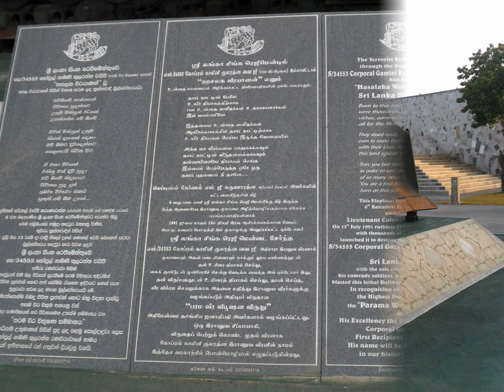0076 - හසලක ගාමිණී වෙනුවෙන් ඉදිකල ස්මාරකය අභියස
හසලක ගාමිණී වෙනුවෙන් ඉදිකල ස්මාරකය අභියස
විකිපීඩියා, නිදහස් විශ්වකෝෂය වෙතින් මෙම ලිපිය උපුටාගන්නා ලදී.
මෙම ලිපියේ මුල් නිර්මාණකරුවන්ට  ස්තූතිවන්ත වෙමි. - කේ.ජී.කේ.

කෝප්‍රල් ගාමිණී කුලරත්න PWV, SLSR (S/34553) ශ්‍රී ලංකාවේ යුද්ධ හමුදාවේ සේවයකල සෙබලෙකි. ඔහු අලිමංකඩ ක්‍රියාන්විත රාජකාරියේදී මරණයට පත්විය.

ළමා කාලය
ගාමිණී කුලරත්න උපත ලද්දේ ක්‍රිස්තු වර්ෂ 1966 අගෝස්තු 22 දා හසලක දීය. සහෝදරයන් 4 දෙනකු හා සහෝදරියන් 1 අයෙකි. කීනපැලැස්ස කනිටු විදුහලෙන් මූලික අධ්‍යාපනය ලැබීය. ගාමිණීට වයස 15දී පියා මියගොස් ඇත. ගාමිණී උසස් අධ්‍යාපනය ලද්දේ හසලක මහ විදුහලෙනි.

කෝප්‍රල් ගාමිණී කුලරත්න ස්මාරකය
කෝප්‍රල් ගාමිණී 1987 අගෝස්තු 27 යුද හමුදා සේවයට එක් විය. අම්පාර හමුදා සටන් ක‍්‍රම පුහුණු පාසලෙන් පාඨමාලා හදාරා අවසන් වූ පසු අඹේපුස්ස, හම්බන්තොට, තංගල්ල, කන්කසන්තුරේ, පළාලි යන කඳවුරුවල සේවය කිරීමට ගාමිණීට සිදුවිය. අවසානයේදී ඔහු අලිමංකඩ කඳවුරේ සේවයට එක්විණ.

මරණය
1991 ජුලි 10 වැනිදා රාත්‍රියේ 5000 කට අධික LTTE සටන්කරුවන් පිරිසක් සෙබලුන් 600 කින් සමන්විත අලිමංකඩ හමුදා කඳවුර වට කරන ලදි. සිංහ රෙජිමේන්තුවේ 6 වන බළ ඇණියට බැඳී සිටි ලාන්ස් කෝප්‍රල් ගාමිණි කුලරත්නට රෙජිමේන්තුවේ සෙසු සෙබලුන් සමග LTTE ප්‍රහාර ගැන සෝදිසියෙන් සිටීමට පැවරුණි.

රාත්‍රිය වනවිට LTTE ය විසින් ප්‍රහාර කිහිපයක්ම දියත් කරන ලදි. සිය ගණනක් සටන් කරුවන් කඳවුර වටකරන ලැබූ අතර එයින් ආරම්භ වූ සටන අතර මැදදී යුධ ටැංකියක පෙනුම ගත් සන්නාහ සන්නද්ධ බුල්ඩෝසරයක් කඳවුර දෙසට ඇදුනි.

මැෂින් තුවක්කුවකින් හා උන්ඩ විශාල ප්‍රමාණයකින් සන්නද්ධ වූ බුල්ඩෝසරය කඳවුරේ දකුණු දොරටුව දෙසට ගමන් කළේය. ලාන්ස් කෝප්‍රල් කුලරත්න ට පෙනී ගියේ අධික ලෙස සන්නාහ ව තිබූ මෙම බුල්ඩෝසරයට කඳවුරේ රැකවල් බිඳ ඇතුල්වීම ඉතාම පහසු ක්‍රියාවක් බවයි. අලිමංකඩ සතුරන් අතට පත්වීම රටට විශාල පාඩුවක් වන්නට ඉඩ තිබුණි.

මේ අතර LTTEය විසින් කඳවුරට මෝටාර් ප්‍රහාර එල්ල කරන්නට පටන් ගත්හ. තුවාල වී මියයන සෙබලුන්ගේ සහ පිපිරුම් වල හඬ මධ්‍යයේද සියලුම දෙනාගෙ අවධානය යොමුවූයේ ක්‍රමයෙන් කඳවුරට ළඟාවෙන බුල්ඩෝසරය වෙතය.

ලාන්ස් කෝප්‍රල් කුලරත්න, අත් බෝම්බ දෙකක් රැගෙන බුල්ඩෝසරය දෙසට දිව ගියේය. LTTE ය එල්ල කළ වෙඩි ප්‍රහාර නොසලකා ඔහු බුල්ඩෝසරයේ ඉණිමග නැග, අත් බෝම්බ දෙක බුල්ඩෝසරය තුලට විසි කළේය. අත් බෝම්බ විසින් බුල්ඩෝසරය ක්‍රියා විරහිත කළ අතර, පිපිරීම් කිහිපයකට හසුවූ ලාන්ස් කෝප්‍රල් කුලරත්න මරණයට පත් විය.

ඒත් සමගම ශ්‍රී ලංකානු සිවිල් යුද්ධයේ දරුණුතම සටනක් නිමා විය. කෝප්‍රල් කුලරත්නගේ නිර්භීත ක්‍රියාව නිසා අලිමංකඩ කඳවුර සතුරන්ට යටත්වීම වැලකුනි.

මෙම පරාර්ථකාමි නිර්භීත ක්‍රියාව වෙනුවෙන් ඔහුව මරණයෙන් පසු කෝප්‍රල් තනතුරට උසස් කරන ලදි. එමෙන්ම 1991 ඔක්තෝබර් 10 වැනිදා කෝප්‍රල් කුලරත්නට ශ්‍රී ලංකා යුධ හමුදාවේ ඉහළම පදක්කම වන පරම වීර විභූෂනය පිරිනමන ලදි. එම තනතුරින් පිදුම් ලැබූ පළමු පුද්ගලයා කෝප්‍රල් කුලරත්න විය.

පසුව ඔහු හසලක වීරයා යන නමින් හඳුවන ලදි.හසලක ගාමිණී වෙනුවෙන් ඉදිකල ස්මාරකය අභියස